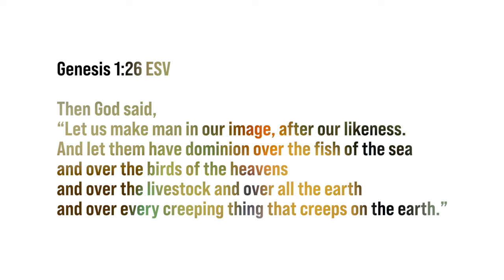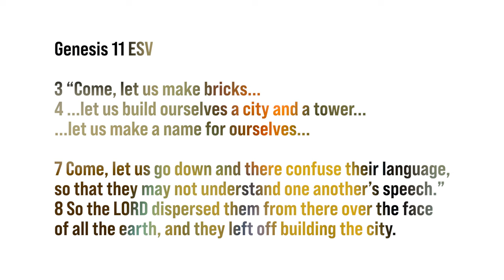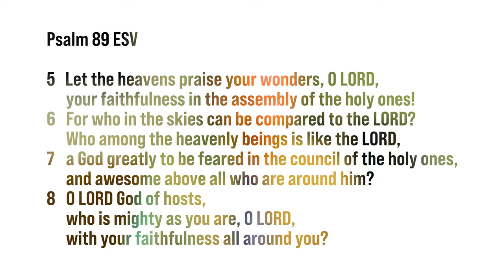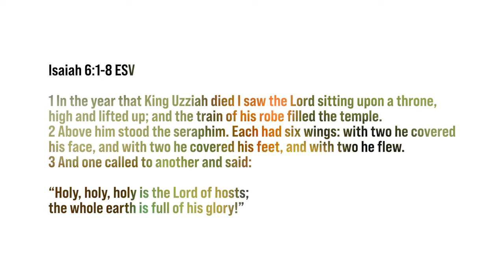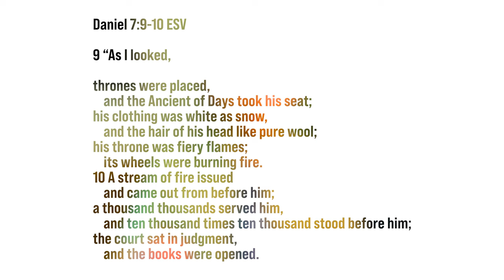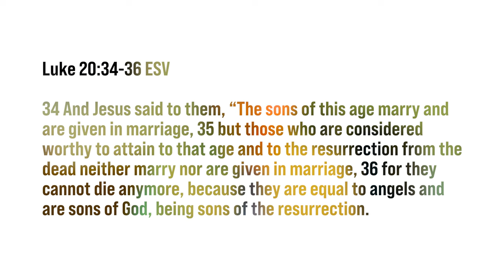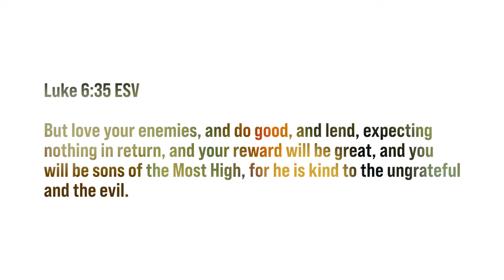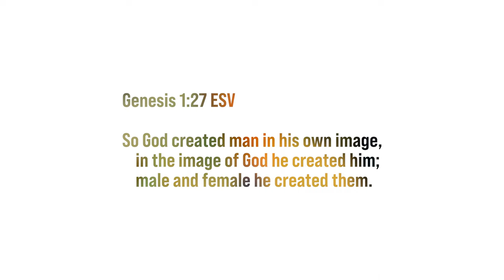Let Us Make Man in Our Image – God and His Divine Council in Genesis 1:26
In Genesis 1:26, God says, "Let us make man in our image, in our likeness." Who is He talking to? Who is the "us" in the verse?

One common explanation among Christians has been the Trinity; however, this view is not supported by Jewish rabbi and Torah teachers. Many scholars, such as Michael Heiser (writer of The Unseen Realm) have moved back to a more ancient understanding of this passage—one that looks at the text through the worldview of the ancient Hebrew people.

Join me to explore the concepts that have lead me to believe that God is speaking to His divine council.